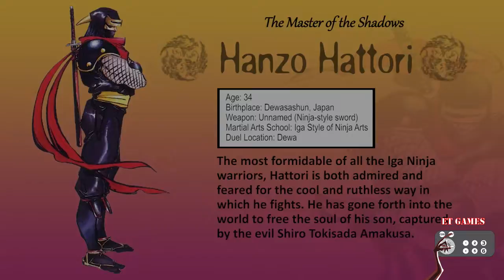Samurai Shodown / Samurai Spirits - Hanzo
Hanzo's Biography, Moves and Ending

Visit him = Let's Fighting Lore

Visit him = SHIBATA THE SOUNDMIXER